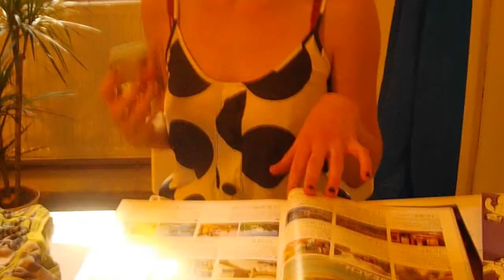homopatik RECYCLING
homopatik @ ://about blank
markgrafendamm 24c Ostkreuz BERLIN
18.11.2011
23:30-open end

Recycling
Wash your condom
Re-use